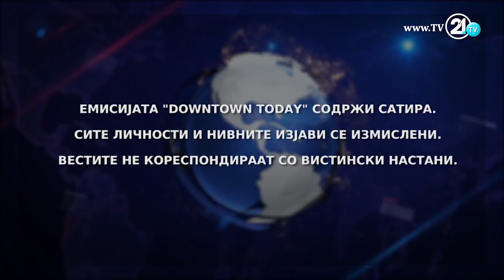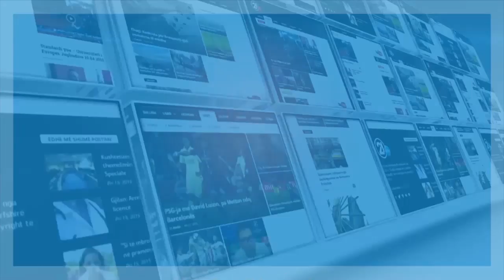DOWNTOWN TODAY - МАКЕДОНЦИТЕ ПОВТОРНО ВО ГИНИС